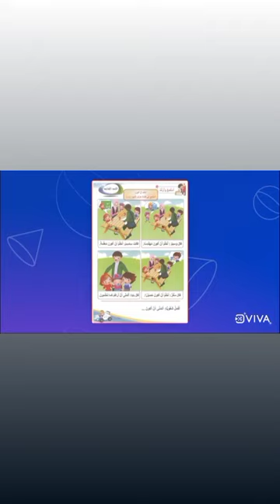حرف الميم - اللغة العربية - الروضه الثانية - المعلمة دينا ابو رمان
درس حرف الميم

توضّح هذه المادة الفلميّة الّمهارات الّتي سيتعلّمها المتعلّمون أثناء دراستهم لحرف الميم، تبدأ بمهارة الاستماع لقصّة حرف الميم بعنوان"السّمكُ المشويّ" فيجيب بدوره على أسئلة الفهم والاستيعاب، وإعادة سرد القصّة بلغته الخاصّة وبلغة عربيّة سليمة قدر الإمكان.

أمّا عن مهارة التّحدث سيُعرض على المتعلّم صورة لوحة حرف الميم ويقوم بدوره بالتّحدّث والتّعبير عمّا يشاهد.

مهارة القراءة توضّح كيف يمييز المتعلّم بين اسم الحرف وصوت الحرف بالسّكون وبالمد القصير (مَ، مُ، مِ) والمد الطّويل ( ما، مو، مي) وكيفيّة تجريد حرف الميم من الكلمات ، والتّدرّب على قراءة بعض الكلمات البسيطة،

مهارة الكتابة من خلال تلوين حرف الميم، وكتابة حرف الميم بالطّريقة والاتجاه الصحيحين.